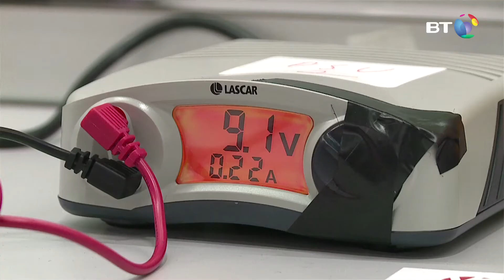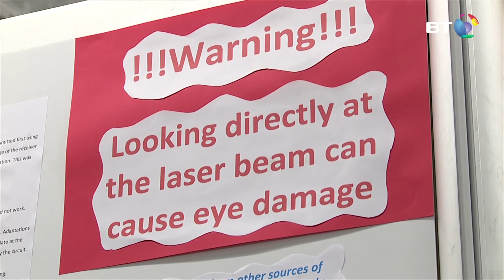Data Wave Emitter Via Laser Beams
Mike Meaney from Presentation de la Salle College Carlow, planned to send information, such as text and images through laser beams flashing at high speeds. The information is interpreted through a solar cell.